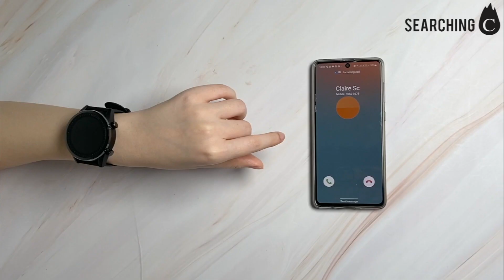Searching C -【MAD Gaze Watch 全球首創手勢操作智能手錶 - 如何設定手勢操作？】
【MAD Gaze Watch 全球首創手勢操作智能手錶】開箱教學
好多用戶問如何設定手勢操作？小編實測幾個手勢以接聽來電、錄製影片、拍攝照片，音樂播放、調較音量、控制上/下首音樂等等！

《如何在手錶上設定手勢操作》
答：首先在APP Store 或 Google Play 商店下載 MG Watch 應用程式， 按照APP 指示敲擊相對應的手部位置，然後重覆10次就能完成設定